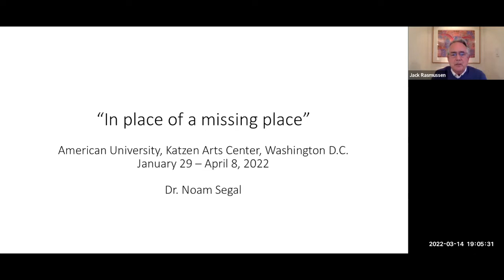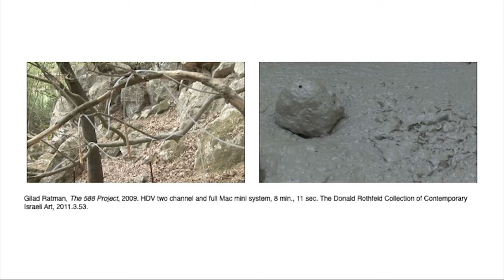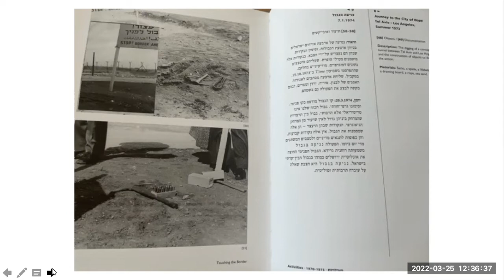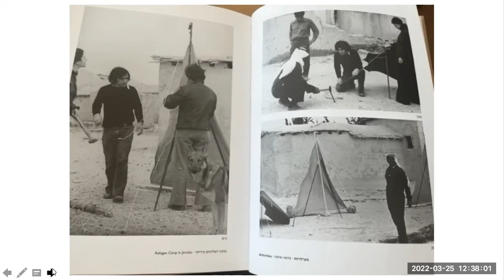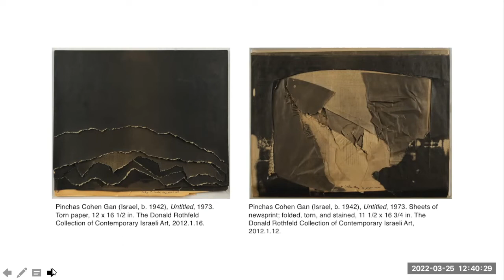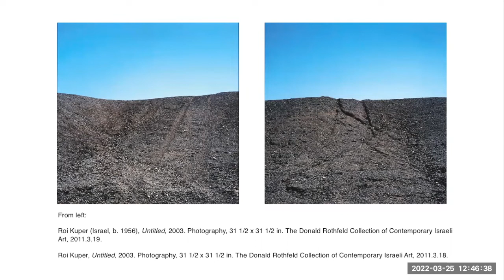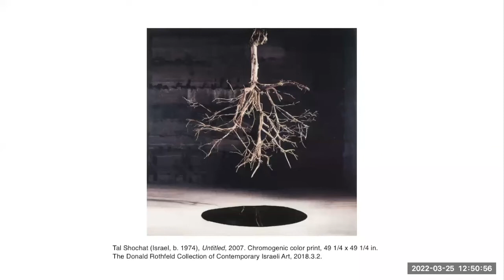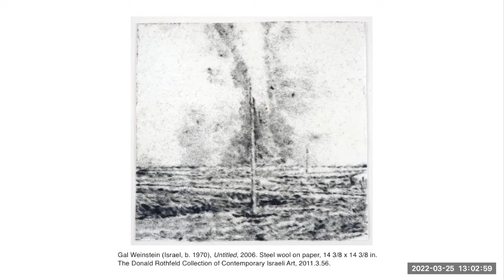Gallery Talk: “In place of a missing place” – 3/14/22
Curator Noam Segal presents on In place of a missing place, which featured Israeli artwork drawn from the American University Museum’s permanent collection.